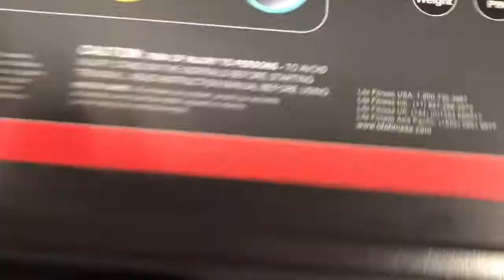Work It Out November#1